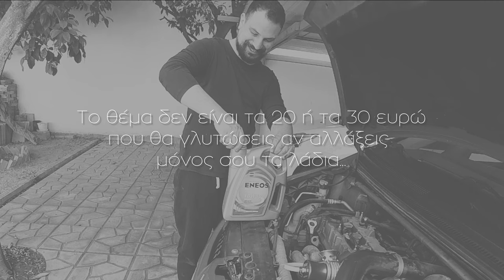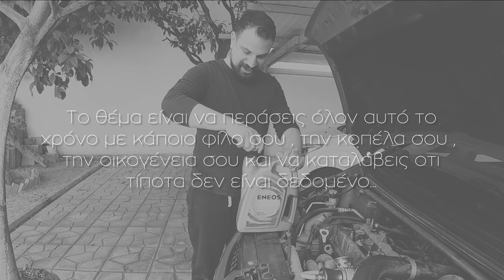Τα λάδια θέλαν αλλαγή | VLOG #5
Επιτέλους μετά από αρκετό καιρό (λόγο της καραντίνας) μπήκαν στο Colt!Σας πήρα μαζί μου για να δείτε τη διαδικασία!Μείνετε μέχρι και το τέλος αξίζει!Κάντε like και εγγραφή στο κανάλι αν σας άρεσε το βίντεο!